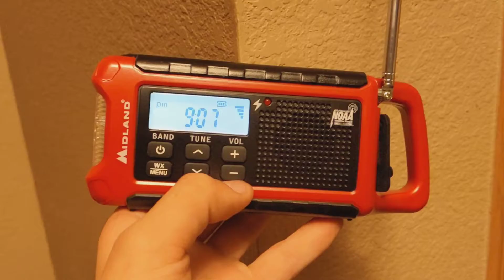KDKA Weekly Test (EAS #235)